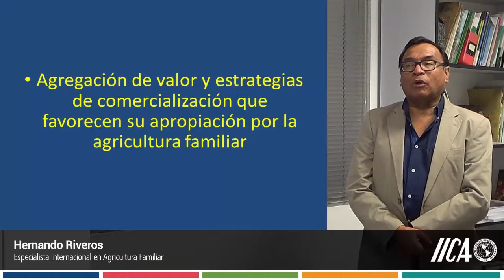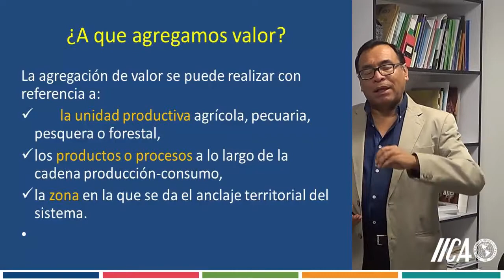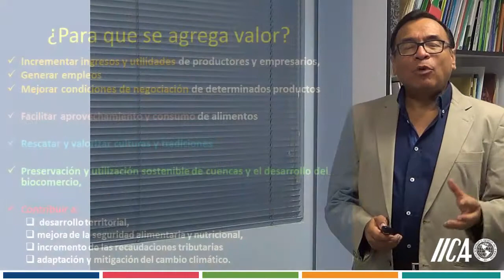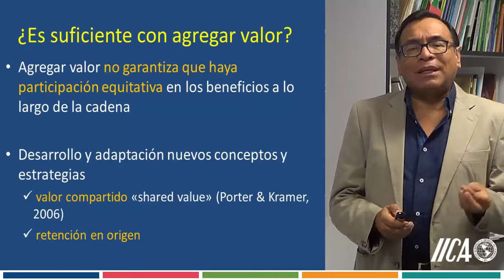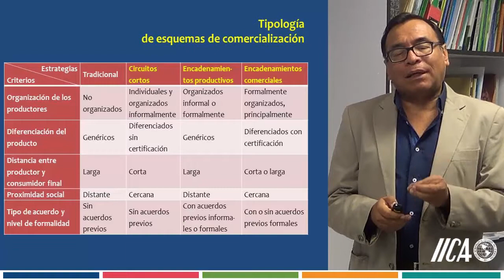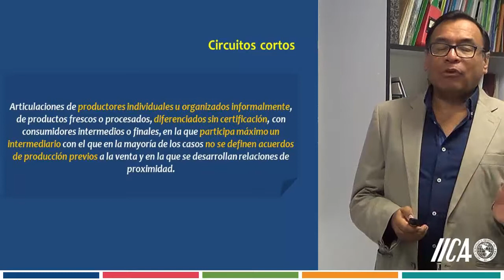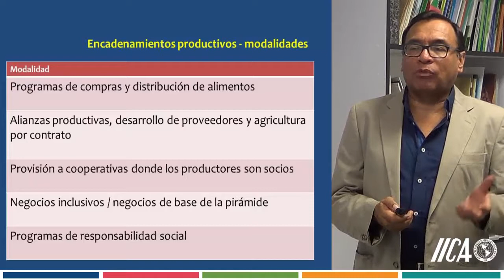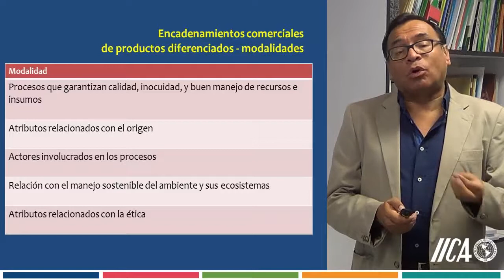Inserción de productos de la agricultura familiar a mercados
Presentación sobre la agregación de valor y estrategias de comercialización que favorecen su apropiación por la agricultura familiar, a cargo del Especialista Internacional en Agricultura Familiar del Instituto Interamericano de Cooperación para la Agricultura, Hernando Riveros.